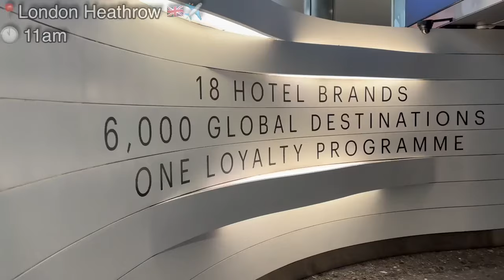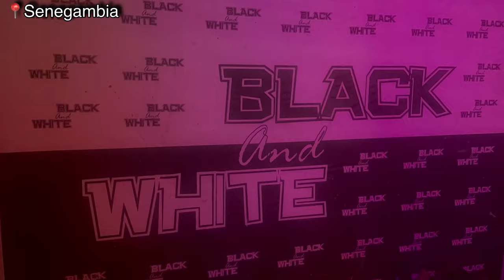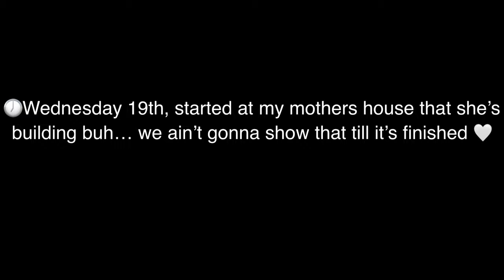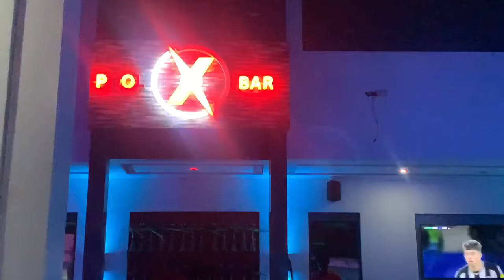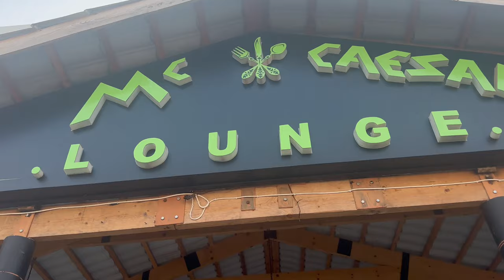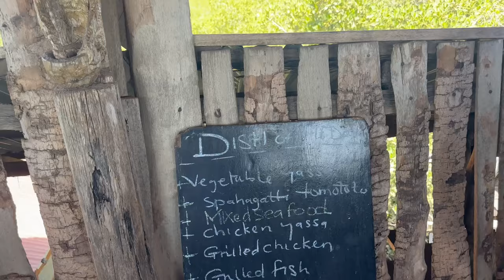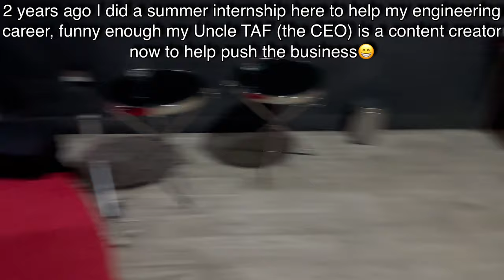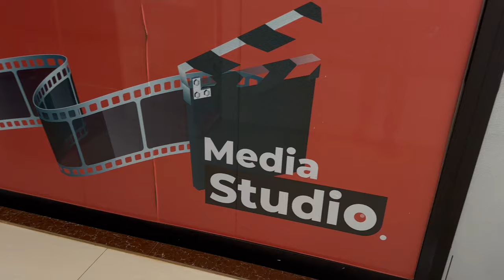We Flew To The Smiling Coast Of Africa For DETTY DECEMBER 🥳🇬🇲 GAMBIA Travel Vlog 2023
HAPPY NEW YEAR!!!, Going home for December was a blessing, as much as Detty December is about party and knack, wanted to show the beauty of the country!!

Preview - 0:00
Intro -
Travelling from the UK to Gambia - 0:56
Horse Riding - 3:26
Aesthetic Stroll through neighbourhood - 5:25
Birthday Party (Lounge/Club) - 7:01
Onyx Club - 10:33
Brunch/Shopping - 11:25
Family Time - 12:42
Beach - 13:32
Arcade - 18:28
Trade Fair/Concert - 18:49
Dinner with Family - 23:03
House Party - 23:34
Boat Trip to Island - 25:30
Engineering Company Visit - 30:38
Hometime - 31:51